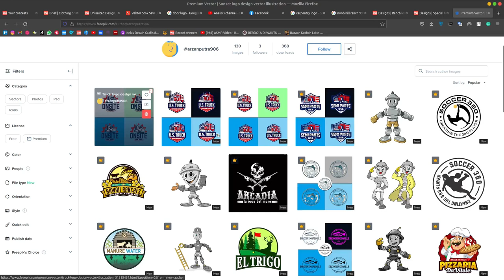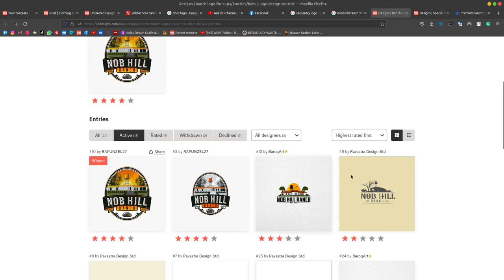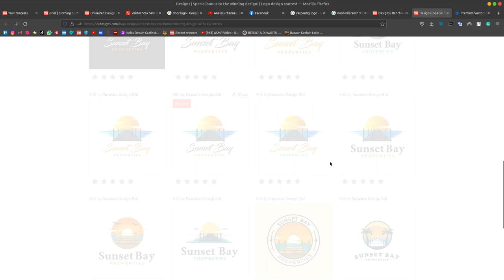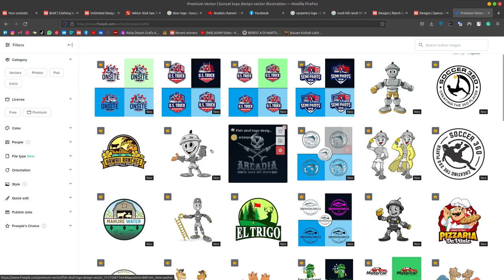Design saya DICURI, bukan cuma satu. Microstocker nakal di Freepik